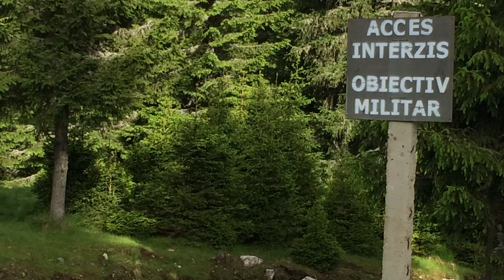Quantic Planète : Découverte au Bucegi - Partie 1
En bref
Nous vous mettons au défi de :
1. Ne pas être troublé par ce récit
2. Ne pas le lire avec avidité
3. Ne pas vous poser des questions sur la réalité du monde qui nous entoure